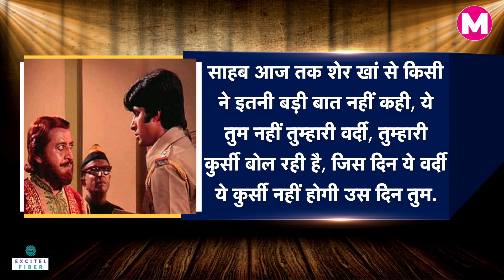Dawood Ibrahim को Mumbai की सड़कों पर पीटने वाले Karim Lala से क्यों थी दुश्मनी ? Pakistan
फिरौती, तस्करी, जालसाजी और धोखाधड़ी अपराध की दुनिया में दाऊद (Dawood Ibrahim)  शुरुआत ऐसे ही हुई थी. लेकिन शुरुआत आसान नहीं थी क्योंकि उस दौर में बंबई कही जाने वाली मुंबई पर करीम लाला (Karim Lala) और हाजी मस्तान (Haji Mastan) का कब्जा था। वो करीम लाला जिससे दाऊद कभी भिड़ने की हिम्मत नहीं जुटा पाया। समय के साथ दोनों की दुश्मनी बढ़ती गई, लेकिन एक दिन ऐसा भी आया जब दाऊद और करीम लाला दुश्मनी खत्म हुई। वो मुलाकात दाऊद के लिए टर्निंग पॉइंट बनी और अंडरवर्ल्ड की दुनिया में जाना-माना नाम बन गया।